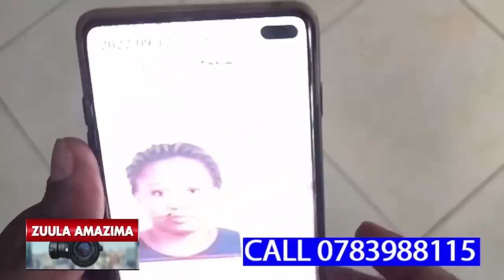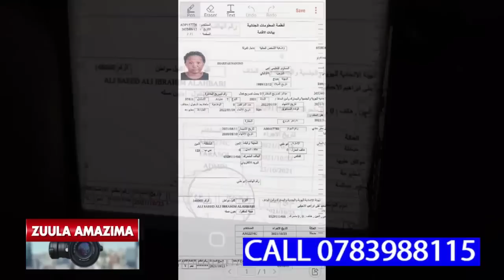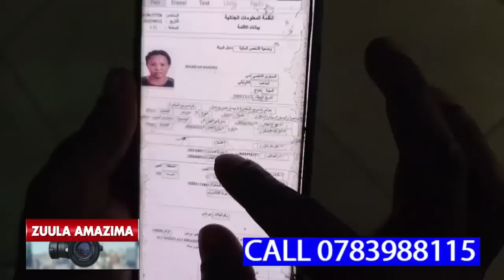NANOZI SHARIFAH YAFFA BITEGA NAMAJJINI ABEWABWE GEBAMUSINDIKIRA OLUVANYUMA LWOKUBABANJA SENTE ZE